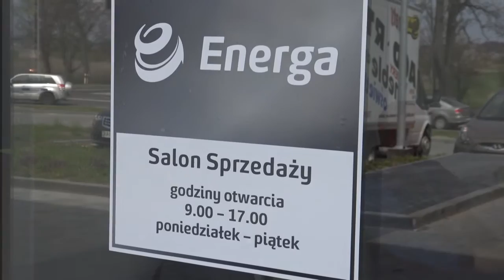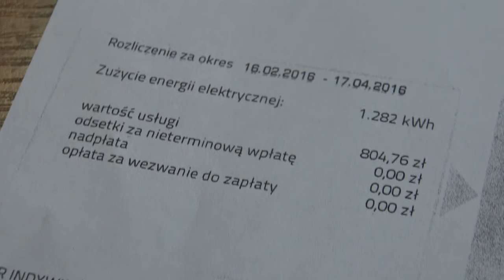Energa: Uwaga na fałszywe faktury za prąd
W dniu 28.04.16 w bibliotece publicznej w Pucku odbyła się debata na temat bezpieczeństwa osób starszych poruszających się po drogach. Nie był to jednak jedyny temat spotkania. Poruszano, również kwestię wykrycia na terenie powiatu puckiego fałszywych faktur za prąd .Organizatorzy zaskoczeni byli dużym zainteresowaniem debatą wśród mieszkańców. Policjanci skrupulatnie tłumaczyli zebranym jak w prawidłowy sposób zachowywać się i  poruszać po drodze publicznej, szczególnie przechodząc przez przejście dla pieszych. Czego bezwzględnie należy się wystrzegać aby uniknąć nieprzyjemnych konsekwencji spowodowanych zdarzeniami drogowymi z udziałem pieszych. Zwrócili uwagę na zdolność postrzegania otoczenia przez starsze osoby. Słusznie zauważyli, iż sprawność poruszania się tych osób, jest nieco niższa niż u ludzi młodych. Kolejnym ważnym tematem była kwestia oszustw wykorzystujących dobre serce ludzi w podeszłym wieku. Następnie przypomniano o incydencie związanym z otrzymywaniem przez mieszkańców sfałszowanych faktur za energię elektryczną. Policjanci prosili aby o wszystkich tego typu przypadkach wyłudzeń informować policję i jeśli mamy jakiekolwiek wątpliwości co do autentyczności dokumentu nie wpłacać należności za fakturę dopóki nie upewnimy się, że jest ona dokumentem faktycznie wystawionym przez naszego dostawcę prądu.